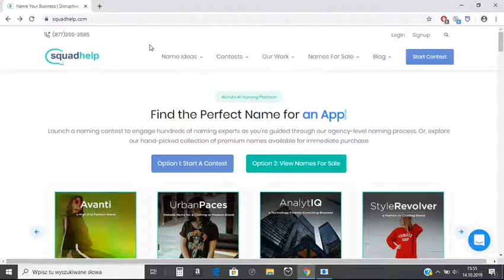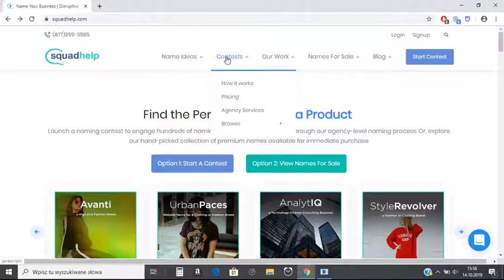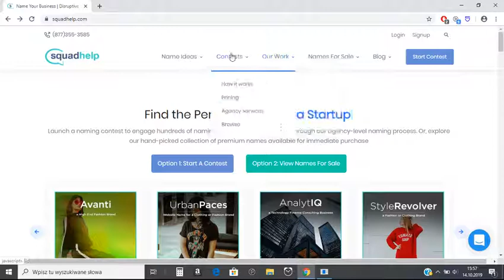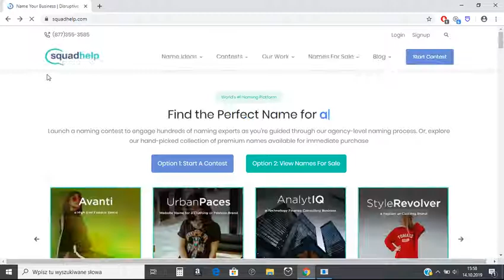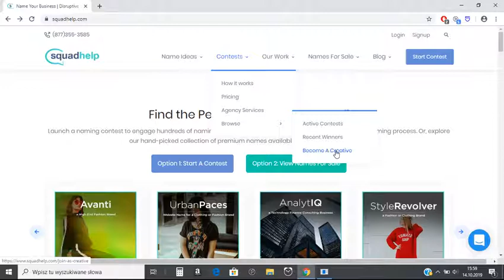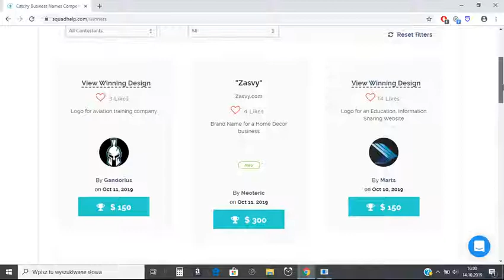Como Ganar Dinero Desde Casa Escribiendo Nombres (Disponible A Nivel Mundial hotchapin